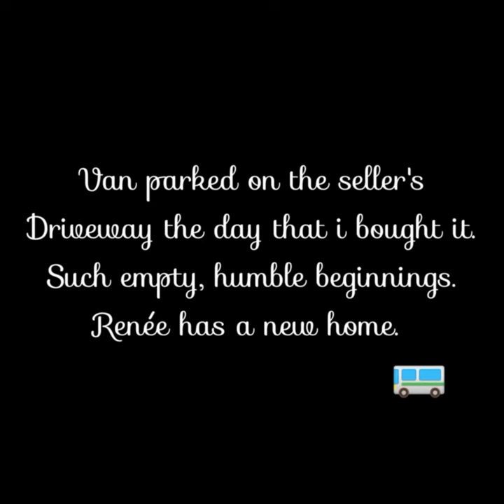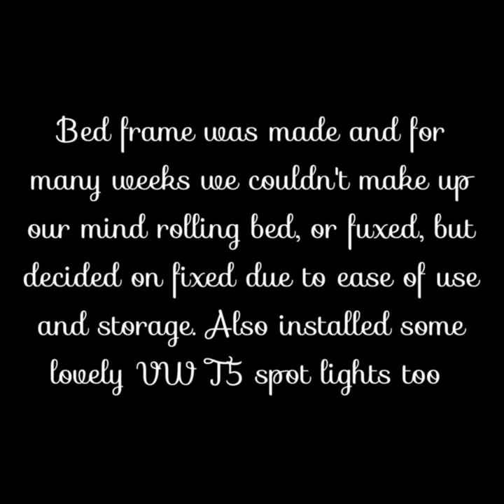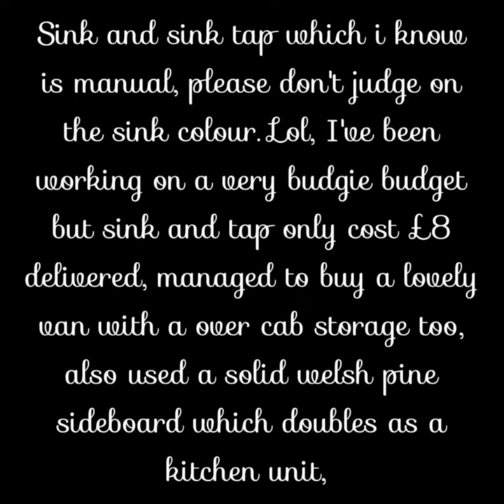Humble beginnings of Renée the campervan conversion .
Please be kind when you watch my first attempt of a self build campervan hahaha.. No honestly we do hope that you enjoy our little videos showing the progress from start to almost finish of our self build campervan who we have named "Renée".
Just wish to say a very big thank you to everyone who has given advice and who has just helped me carry on with making this dream come true leaving comments so that it helps drive me forward, so cheers everyone, you know who you are... 🚙